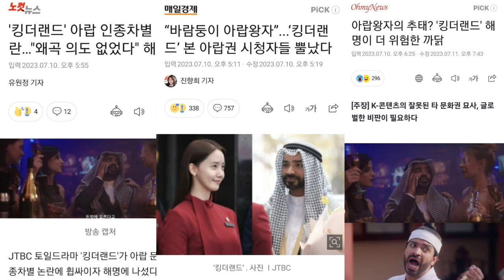キング・ザ・ランドがピンチ！キング・ザ・ランドニュース解説｜킹더랜드 뉴스 소개｜King the Land News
▶キングㆍザㆍランドOSTも一緒に楽しもう！
▶最新韓ドラが紹介できる理由はこちら！韓国のYoutube、Naver NOWが見れる方法
▶Yobell Closet販売サイトはこちら！
▶韓ドラCHのメンバーになりませんか？メンバー特典はこちら！
▶お問合せはこちら！